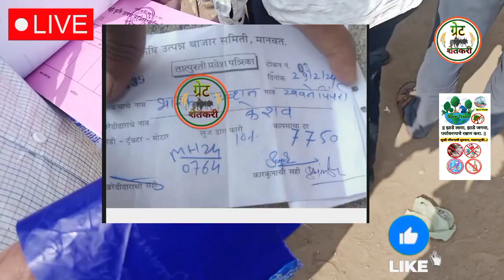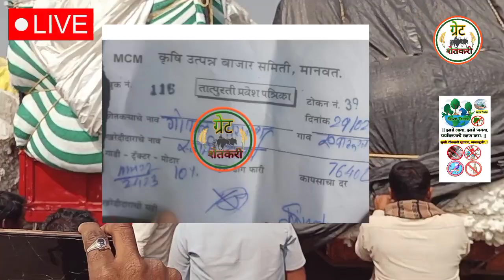⭕ सेलू कापूस भाव | मानवत कापुस बाजार भाव आजचे |kapus bajar bhav today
Upcoming Video

1) kapus bajar bhav today

2) कापूस बाजार भाव आजचे

3) selu kapus bajar bhav today

4) manvat kapus bajar bhav today

5) parbhani kapus bajar bhav today

6) cotton rate today

7) akot kapus bhav

8) कपास के भाव आज

9) aaj ka kapas ka bhav

10) akot kapus bajar bhav today

11) cotton market rate today

12) kapus bajar bhav live

13) today cotton rate

14) today kapus bajar bhav

15) आजचे कापसाचे बाजार भाव

16) आजचे कापसाचे भाव

17) कापूस बाजार भाव

18) कापूस बाजार भाव आजचे live

19) नाशिक मार्केट बाजार भाव

20) मानवत कापूस बाजार भाव

21) kapus bajar bhav update

22) कापूस बाजार भाव अपडेट

23) कापूस बाजार भाव आज

24) kapus bajar bhav

25) kapus bhav today

26) कपास का भाव आज का

27) kapus

28) cotton bhav today

29) kapus market today rate

30) cotton rate

31) cotton market rate

32) kapus bhav

33) bajar bhav today

34) aajcha kapus bhav

35) market bhav today

36) kapus rate today

37) kapus market bhav

38) kapus bhav today Nashik

39) aajcha kapus bajar bhav

40) today's rate of cotton

41) kapus bajar bhav todaylive kapus bazar bhav

42) aajche kapsache bhav

43) kapus bajar bhav today live

44) kapus bajarbhav aajcha

45) कापूस बाजार भाव आजचा

46) कापूस बाजार भाव आजचे

47) कापूस

48) कापूस भाव लातूर

49) कापूस बाजार भाव

50) कपास मंडी भाव आज का

51) नासिक मंडी कपास भाव आज का

52) आजचा कापूस

53) कापूस भाव

54) कापूस बाजार भाव आज

55) आजचे बाजारभाव

56) आजचे कापूस बाजार भाव

57) बाजार भाव आजचे

58) आजचे कापसाचे भाव सांगा

59) महाराष्ट्रातील मख्य बाजार समितीचे कापसाचे भाव

60) मुख्य बाजार समितीचे कापसाचे भाव

61) नाशिक जिल्ह्यातील आजचे कापसाचे बाजार

62) कापसाचे बाजार भाव आज

63) अकोट कापुस बाजार भाव